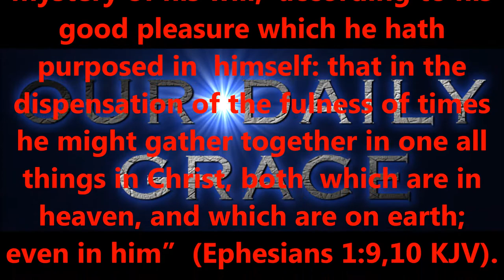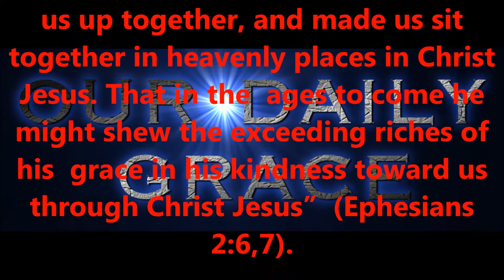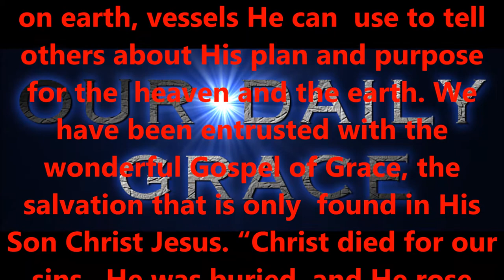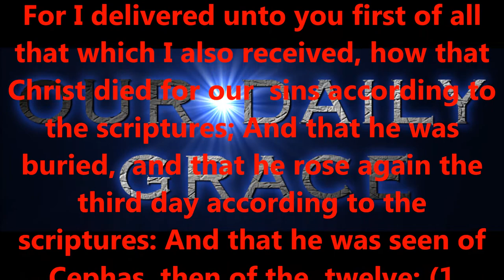WHY DID GOD SAVE US ?